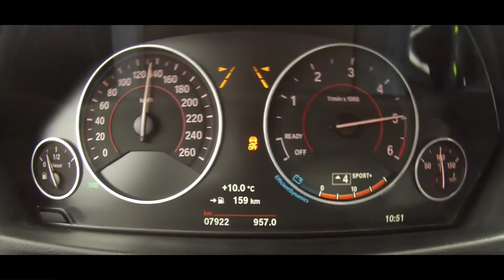New BMW 320d 190PS to 225PS by DIESELPOWER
2016 BMW 320d 190PS to 225PS / 515Nm